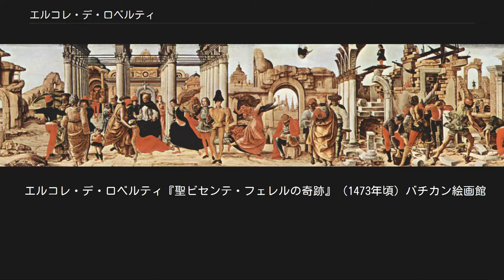エルコレ・デ・ロベルティ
エルコレ・デ・ロベルティ『ジョヴァンニ2世・ベンティヴォーリョ』（1480年頃）ナショナル・ギャラリー (ワシントン) エルコレ・デ・ロベルティ（Ercole de' Roberti, 1451年頃 - 1496年）またはエルコレ・フェッラレーゼ（Ercole Ferrarese）、エルコレ・ダ・フェラーラ（Ercole da Ferrara）は、初期ルネサンスのイタリアの画家。
フェラーラ派に属する。
ジョルジョ・ヴァザーリの著書『画家・彫刻家・建築家列伝』に、彼の伝記も書かれている。
 後にはフェラーラ公国のエステ家の宮廷画家にまで登り詰めることになるエルコレは、エステ城の門番の子として生まれた。
 エルコレ17歳の時（1473年）には、フェラーラを出て、ボローニャのフランチェスコ・デル・コッサの工房で働いていた。
（ヴァザーリによると、デル・コッサではなくロレンツォ・コスタの徒弟をしていたということだが、エルコレはコスタより数歳年上なので、それはありえそうにない）。
エルコレがスキファノイア宮殿（en:Palazzo Schifanoia）のフレスコ画を共同制作したことは知られている。
 エルコレがコズメ・トゥーラの跡を継いでエステ家の宮廷画家になったのは、1486年頃のことである。
エルコレの役割はただ絵を描くだけではなかった。
アルフォンソ1世・デステのローマ教皇訪問に随行させられ、マントヴァで催されたイザベラ・デステの結婚式では衣裳管理の監督をさせられ、ひょっとしたらサラミまで作らせられたかも知れない。
 エルコレの最期について、ヴァザーリは次のように書いている。
 エルコレはワインに目がなかった。
深酒することはしょっちゅうで、それが彼の人生を縮めてしまった。
40歳までは事故もなく人生を謳歌していたろうに。
ある日、脳卒中に見舞われて、彼は短い生涯を終えてしまった。
 エルコレの絵はそれほど多くはない。
人生が短かったこともあるし、破棄されてしまったせいでもある。
 円熟期のエルコレの、早い時期の作品というと、ボローニャのサン・ペトロニオ教会のグリフォーニ礼拝堂のために制作したものだろう。
祭壇上の飾台に描かれた『聖ビセンテ・フェレルの奇跡』（1473年頃。現在はバチカン絵画館にある）と、デル・コッサから任された祭壇画のための側面の片蓋柱である。
 1480年、エルコレはラヴェンナのサンタ・マリア・イン・ポルト聖堂のために、巨大な祭壇画『聖者たちと玉座の聖母子』を制作した。
これは現在、ミラノのブレラ美術館にある。
同じ頃、ジョヴァンニ2世・ベンティヴォーリョ（en:Giovanni II Bentivoglio）とジネーヴラ・ベンティヴォーリョの肖像画も描いていて、これは現在ワシントンD.C.のナショナル・ギャラリー (ワシントン)にある。
 『ポルキア（ポーシャ）とブルータス』（1486年〜1490年頃）はフェラーラ公夫人エレオノーラ・アラゴンのために描かれたものだと言われていて、現在、テキサス州フォート・ワースのキンベル美術館にある。
また、『荒野の聖ヒエロニムス』はロサンゼルスのゲティ・センターにある。
 エルコレ・デ・ロベルティ『聖ビセンテ・フェレルの奇跡』（1473年頃）バチカン絵画館